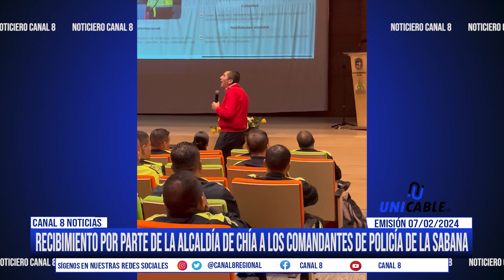Los comandantes de policía de la Sabana asistieron a un importante encuentro en Chía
El recibimiento estuvo a cargo del primer mandatario de la ciudad el alcalde Leonardo Donoso, Quien se refiere a la importancia del trabajo articulado con la institucionalidad y destaca La presencia de la Policía Nacional, así mismo el comandante de la estación de Policía de Chía dio claridad frente a la labor adelantando y la importancia del trabajo mancomunado con la ciudadanía.